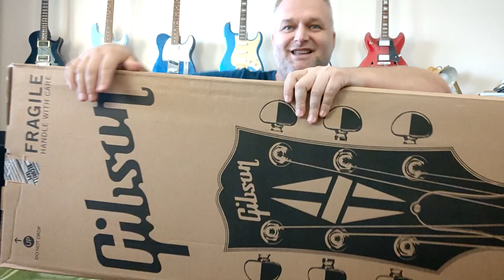Gibson Standard 60s Unburst 2022 kicsomagolás és egy kis hang